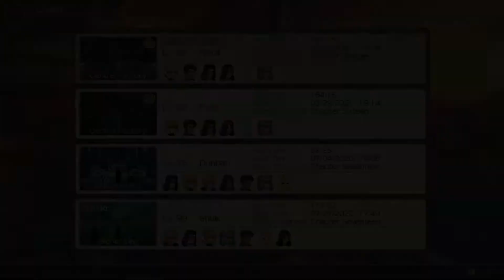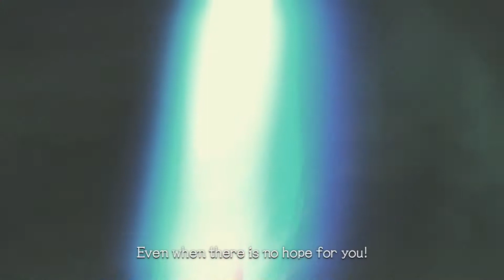Xenoblade Chronicles: Definitive Edition NG+ Playthrough with Chaos part 137: Egil's Sacrifice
Kallian's sacrifice as well, what top lads they were.

Xenoblade Chronicles is an open world action role-playing game developed by Monolith Soft and published by Nintendo for the Wii. Initially released in Japan in 2010, it was later released in the PAL region in 2011 and then in North America in 2012. A port for the New Nintendo 3DS was released in 2015, and a remake  for the Nintendo Switch was released in May of 2020. Xenoblade Chronicles is the first entry in the Xenoblade Chronicles series, a subseries which forms part of the Xeno metaseries. Although no direct narrative connections exist to previous Xeno games, it incorporates aesthetic and narrative elements from both fantasy and science fiction. The game features navigation through an open world split into zones, side-quests tied to party members' affinity, and a real-time action-based battle system which incorporates the main character's ability to see glimpses of the future.

Xenoblade Chronicles takes place on the frozen bodies of two warring titans, the Bionis and the Mechonis. The people of Bionis, including the human-like Homs, are in a perpetual war with the Mechon machine race of Mechonis. Key to the Homs' efforts in fighting against the Mechon army is the Monado, a sword that is said to have been wielded by the Bionis. During an attack on his colony, the main protagonist Shulk discovers his ability to wield the Monado and sets out on a quest for revenge with his best friend, Reyn, with others joining in as the game progresses.

The concept for Xenoblade Chronicles originated in June 2006 when the game's executive director and lead writer, Tetsuya Takahashi, visualized and then constructed a model of two giant gods frozen in place with people living on their bodies. Development began in 2007 under the title Monado: The Beginning of the World, though it was eventually rebranded with its current title in honor of Takahashi's previous work. The script was worked on by Takahashi, anime writer Yuichiro Takeda, and Nintendo writer Yurie Hattori. The music was handled by six different composers, including first-timer and lead composer Manami Kiyota and industry veterans Yoko Shimomura and Yasunori Mitsuda, with the latter writing the ending theme.

The game was announced in 2009 under its original title and released in Japan the following year. Despite releasing in Europe and in Oceania, its North American release remained unconfirmed until December 2011, during which time a fan campaign called Operation Rainfall drew considerable attention to the game. Upon release, the game received critical acclaim as one of the best recent role-playing games, while its New Nintendo 3DS port was praised for successfully re-creating the game in portable form. It also met with commercial success in both Japan and the West. A spiritual successor by the same development team for the Wii U, Xenoblade Chronicles X, was released in 2015. A sequel for the Nintendo Switch, Xenoblade Chronicles 2, was released in 2017.